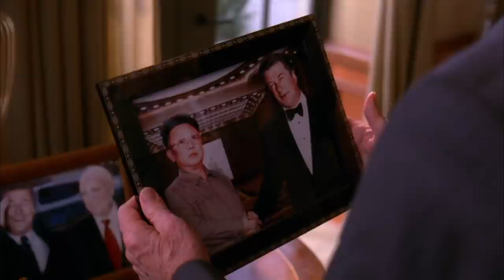Tracy Jordan Becomes The Celebrity Face Of The Republican Political Party! | 30 Rock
''Black people supporting Republicans? Does hot support cold? Does rain support the Earth?'' Jack is looking for a famous face to represent the Republican Political Party and after struggling to find somebody, he convinces Tracy Jordan for the position.

This compilation has so many good moments! Which one is your favourite one?

Season 2, Episode 12 ''Subway Hero'': Liz's ex-boyfriend, Dennis, becomes New York's newest celebrity after jumping in front of a train to save a stranger who fell on the tracks; Jack tries to convince Tracy to become the celebrity face of the Republican Party.